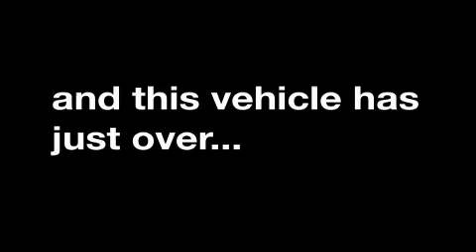2003 MAZDA TRIBUTE Rosenberg TX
We are proud to present this 2003 MAZDA TRIBUTE.

 We've been honored to serve the Rosenberg  TX area, we promise that your experience at our dealership will exceed your expectations!

 Year: 2003
 Make: MAZDA
 Model: TRIBUTE
 Engine: 3.0L V6
 Trans.: AUTO 4SPD
 Exterior: GRAY
 Miles: 79,900
 Interior: DARK FLINT GRAY

 Legacy Ford Lincoln Mercury, located in Rosenberg, is Your Local Rosenberg Ford Dealer when it comes to the purchase or lease of a New Ford or Used Vehicle in Rosenberg and the surrounding area. Legacy Ford Lincoln Mercury is committed to Customer Service on all Ford Cars, Ford Trucks and Ford SUVs, and our Ford Service Department is here to help you Save Time & Money. We have a great inventory of New Ford Vehicles & Pre-Owned Cars. Please give us a call anytime if you have questions.

 2003 MAZDA TRIBUTE Rosenberg  TX